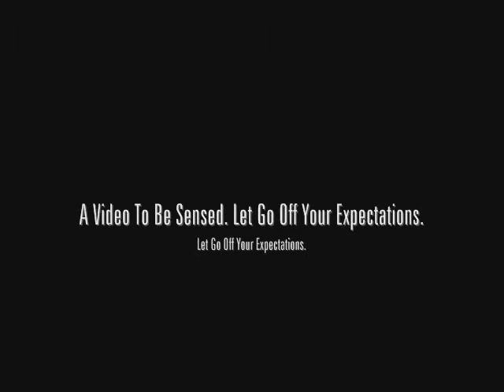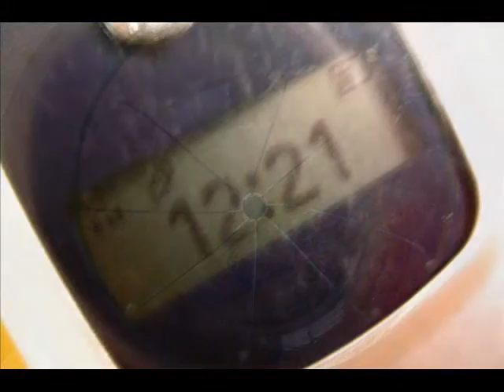My Life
I exist thru constant communication among me, my selves and the universe. We are at constant expansion, whole life is.